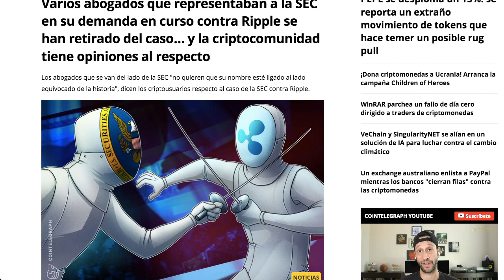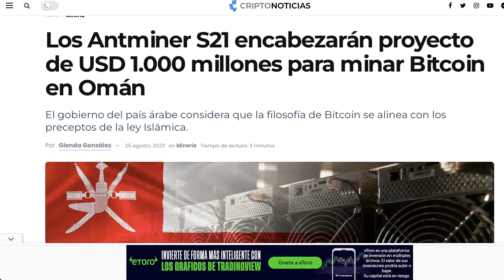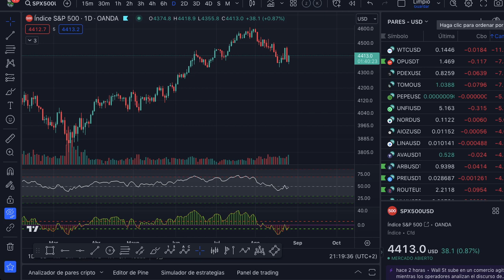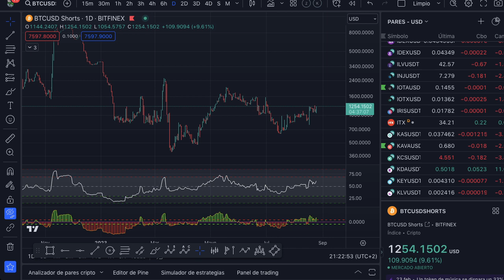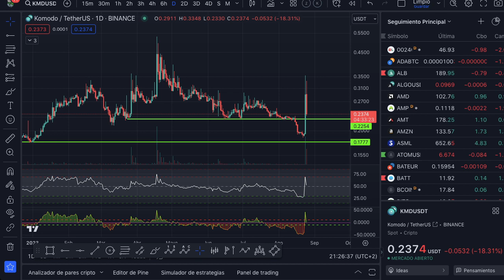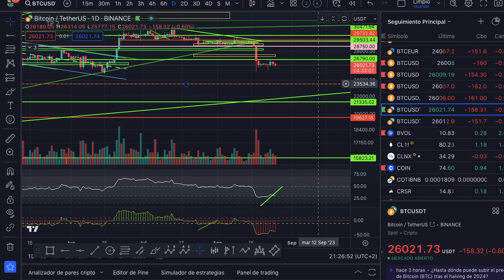🚀 *** NEGACIONISTAS Y DUDOSOS DE BITCOIN -- ALERTA DE SEGURIDAD -- RIPPLE SE APUNTA UN TANTO XRP **